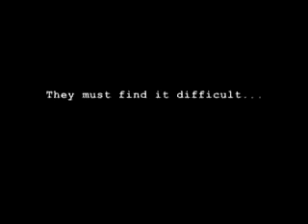Zeitgeist (Español) Parte 1